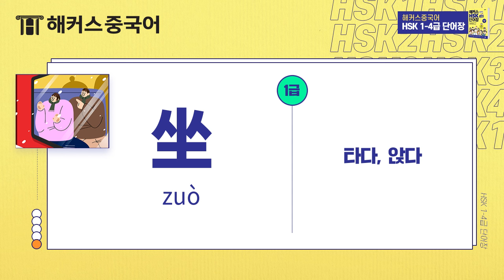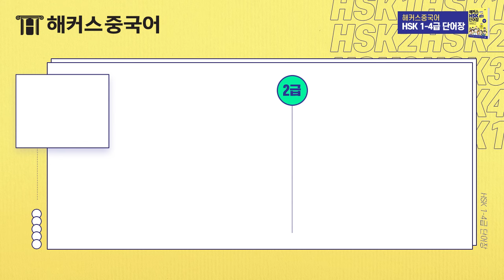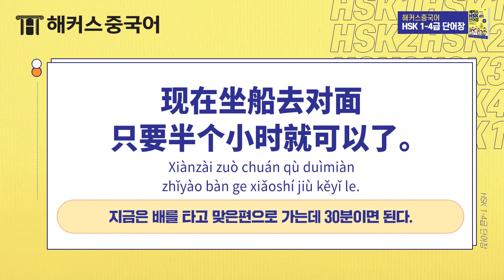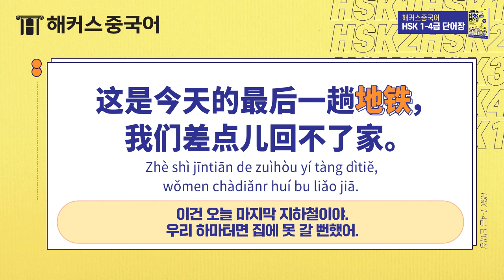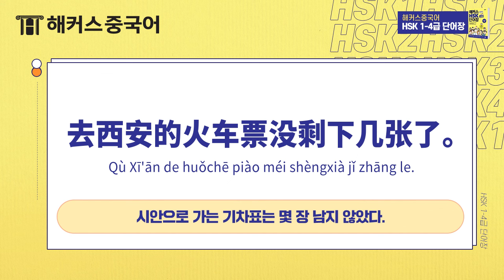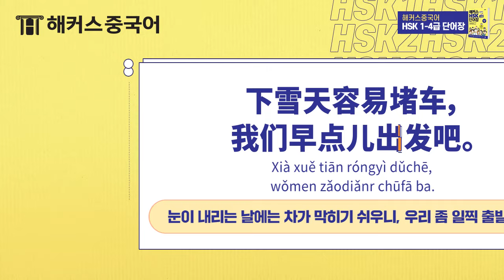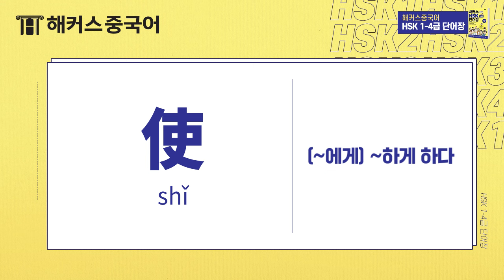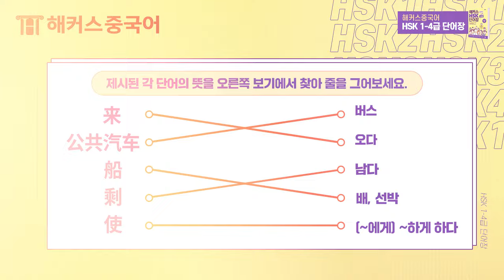HSK 1~4급 단어 📖 출근길과 관련된 단어 및 응용표현 10가지 | 19탄 | 해커스중국어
HSK1-4급 단어장 구매하러 가기
수강료 최대 200% 환급받고 HSK 합격하기
스타강사 풀케어! HSK 점수보장반 수강신청하기
단 5분이면 OK ⏱ 중국어 무료 레벨테스트하기

중국어 왕초보부터 HSK4급까지 준비할 수 있는 만능 단어장 📒
HSK1-4급 필수어휘 19탄, 출근길과 관련된 단어 모음!

🥇 베스트셀러 1위 HSK 1-4급 단어장으로 중국어 첫걸음!
※ YES24 국어 외국어 사전 분야 중국어 베스트셀러 (YES24 베스트셀러, 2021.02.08 기준)

00:00 영상 시작
00:12 오늘의 단어 소개
08:08 단어 암기 확인하기
09:48 오늘의 단어 퀴즈🤔